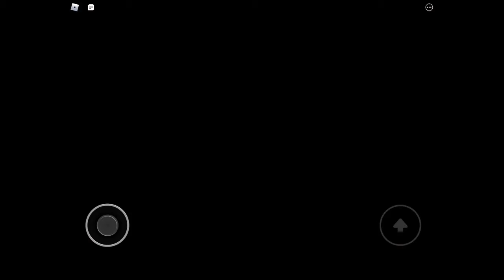the scariest video i made